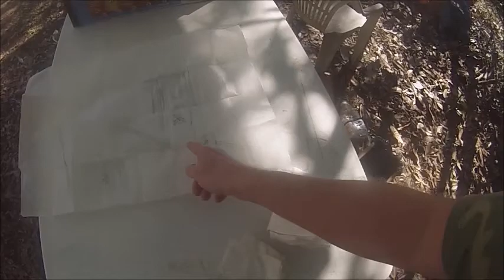My Greeat idea